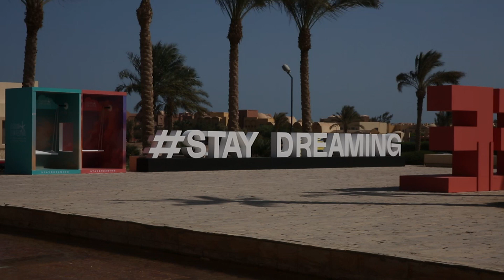افتتاح معرض أنسى أبو سيف على هامش مهرجان الجونة السينمائي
تقرير إحسان رمضان
مونتاج أحمد أمين
للاشتراك في قناة «المصري اليوم» على يوتيوب: